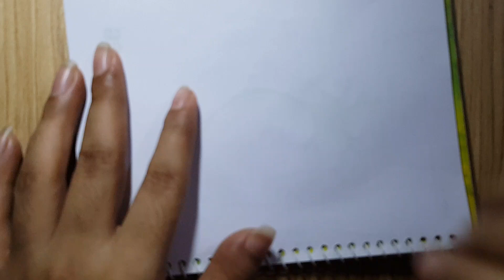How to Draw an Ice Cream (Easy step by step)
In this video you can learn how to draw a Ice Cream. It is very easy step by step drawing. It is simple a drawing lessons for beginners. By following this video you can see how to draw a cute ice cream. You can get lot of fun.